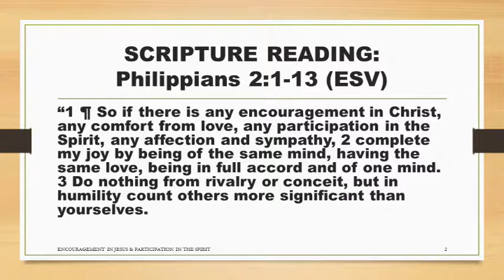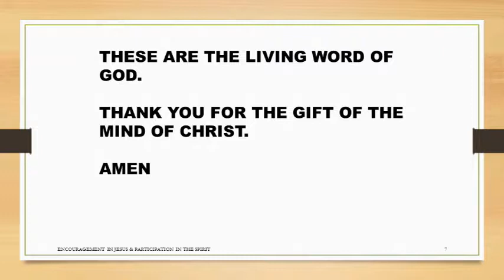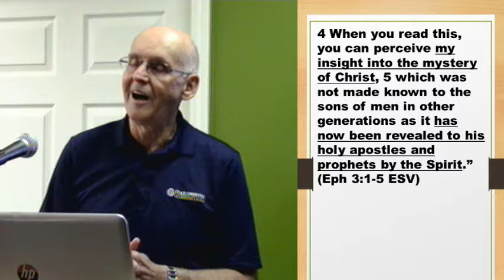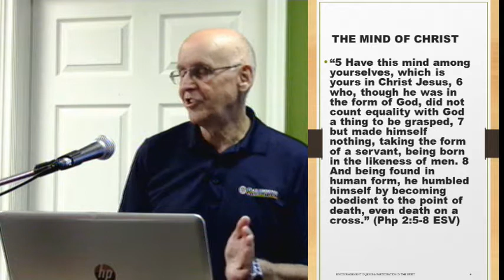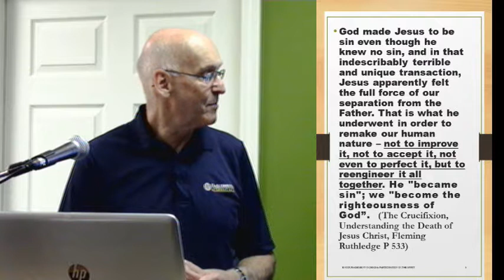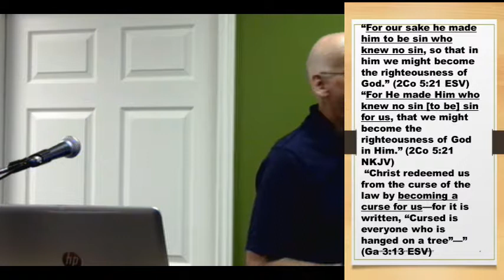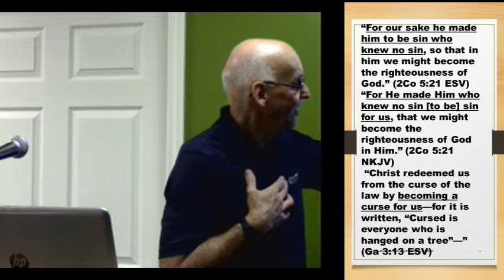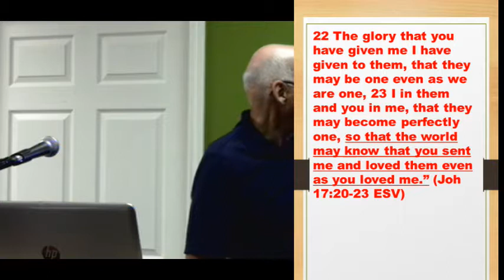Encouragementt In Christ & Participation In The Spirit